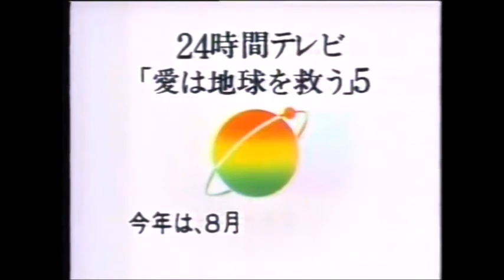昭和の懐かしい 長時間番組 予告 1982年